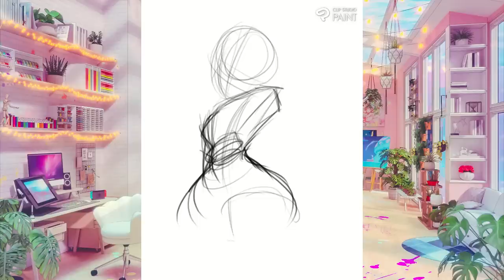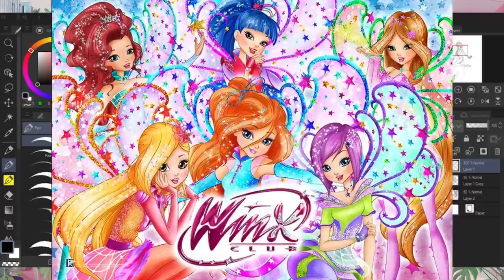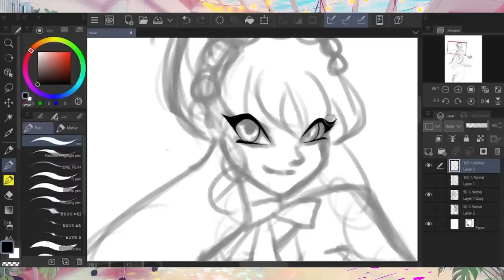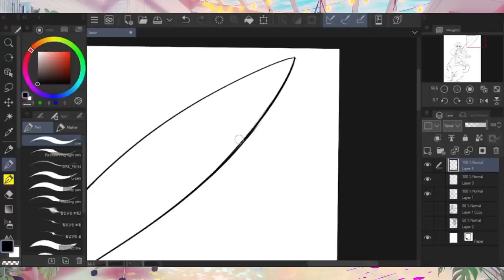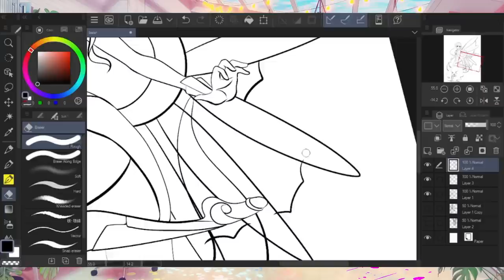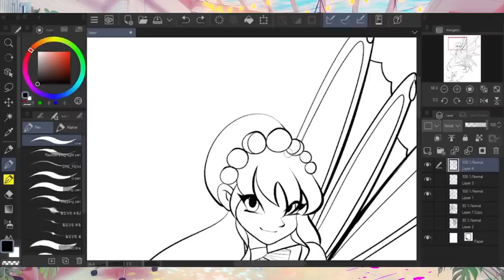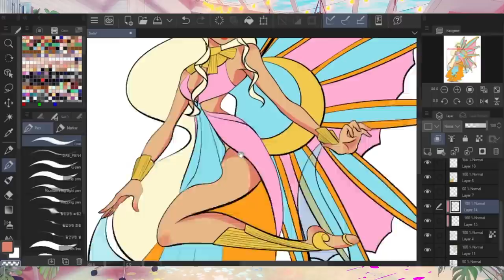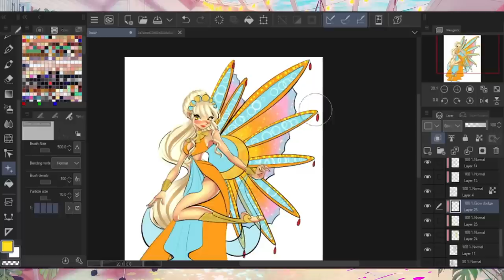Designing Stella a New Fairy Form! | Speed Draw | Rewrite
Experience authentic Japanese tea time at your home with CODE “CALLIMARA” and get additional bonus items in your box every month for life! Or use my link to get $5 off your first Sakuraco order

00:00 Intro
02:40 Sketch and Concept
08:46 TokyoTreat and Sakuraco
12:05 Discussing Stella
18:22 Colors
19:57 Powers
23:31 Results + Fanart

【 Ｗｅｂｃｏｍｉｃ】

【Ｓｏｃｉａｌ　Ｍｅｄｉａ】

【Ｃｒｅｄｉｔｓ】

▶ Relaxing Cookie Run Music to Cry to after you've lost 50 trophies by Peater